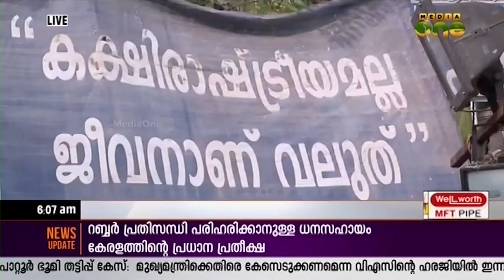Vilappilsala strike wins after six years of struggle